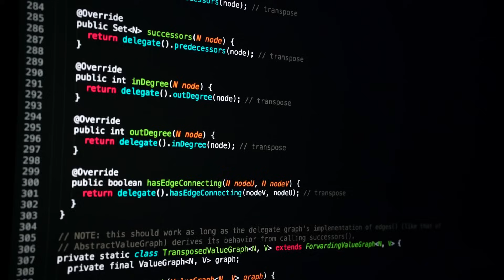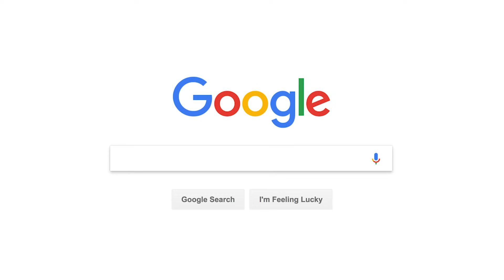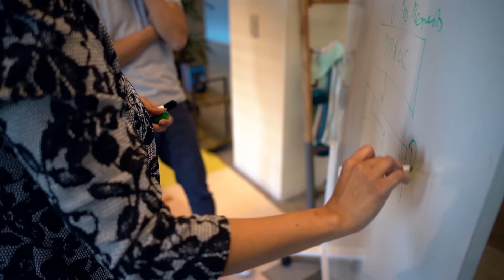Meet a Software Engineer on the Google Hardware Team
Vincent has been a software engineer at Google for over a decade, and now he's working on the software that powers our Hardware products. Learn what it's like to be a part of his team and why he finds his work so exciting and meaningful as an engineer.